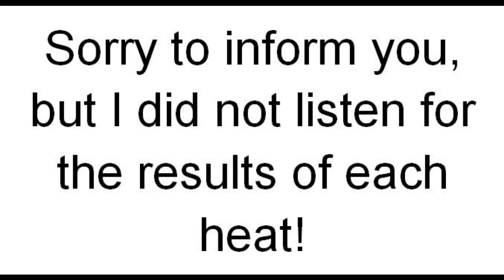Off the homestead tonight for some much needed fun! This is the 1st file...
We decided to go to to the Fuqua Head Memorial Event.  It's a Truck and Tractor pull!  Lots of fun! I'll post more when I have it edited.